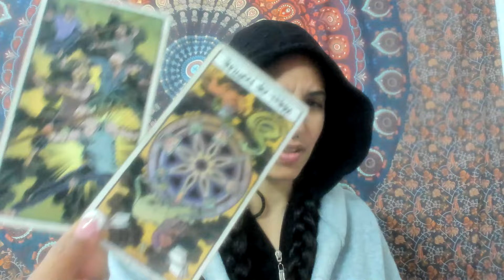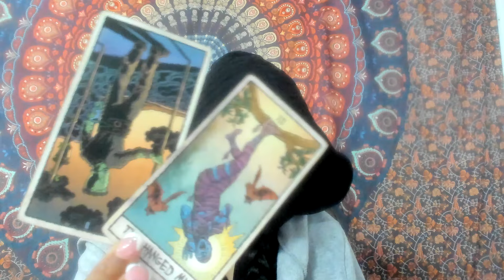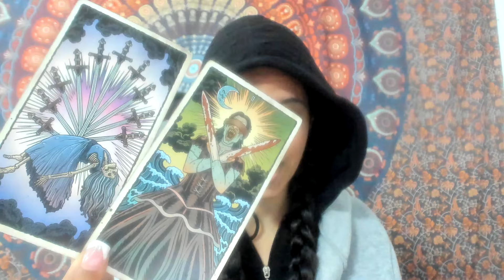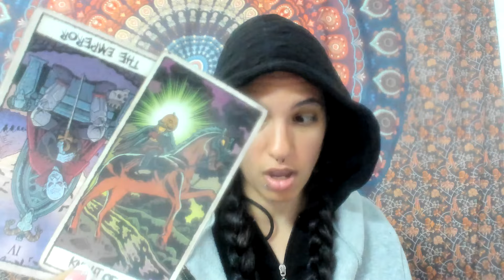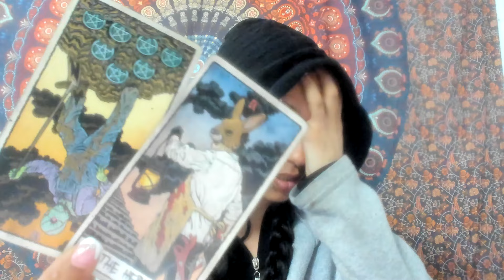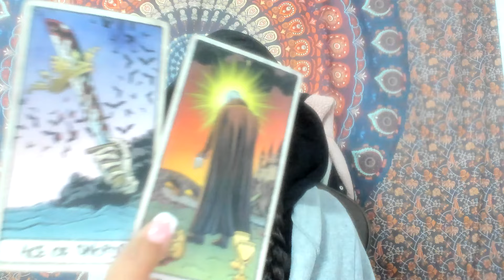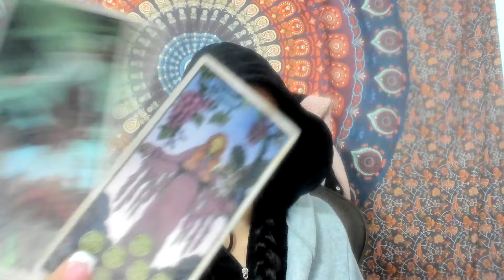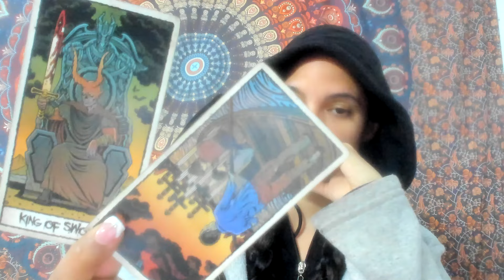VIRGO♍YOU'RE DROPPING THIS PERSON BEACUSE ITS TO MUCH BURDEN THEY COME BACK AROUND FOR A SECOND SHOT